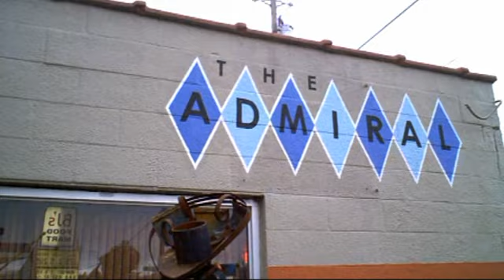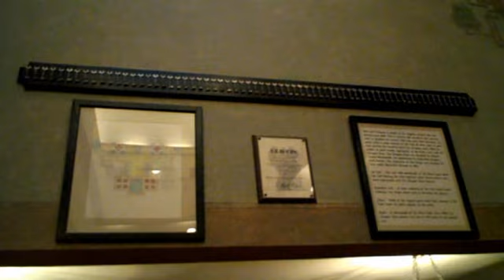Asheville Vacay 2010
Mini-vacation to Asheville, NC.  Stayed at the Holiday Inn and Grove Park Inn.